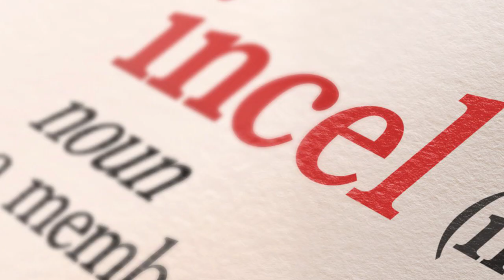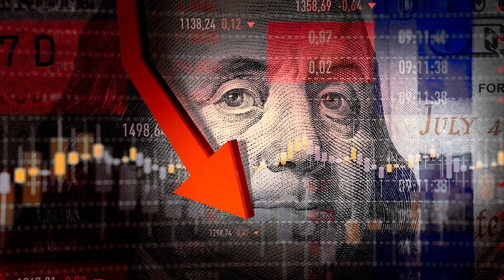How the 2008 Financial Crash Influenced the Incels